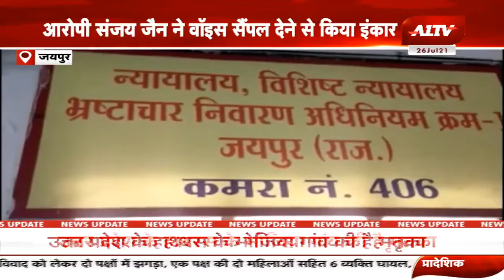Jaipur: Rajasthan में फ़ोन टेपिंग से जुड़ा प्रकरण, मामले को लेकर ACB Court में हुई सुनवाई